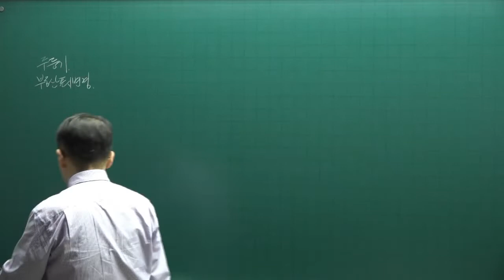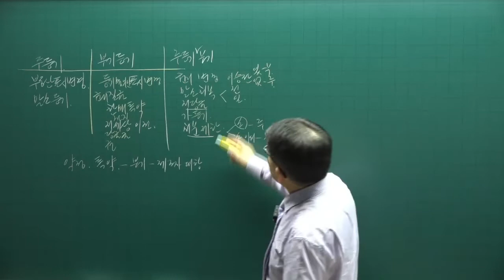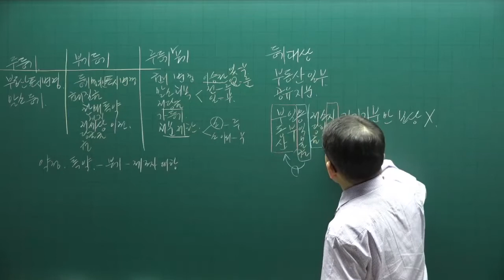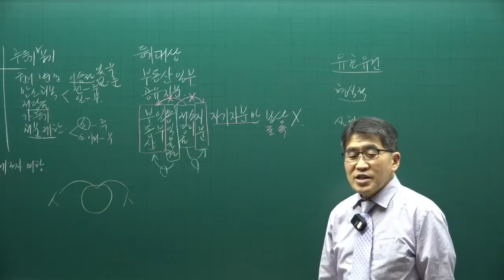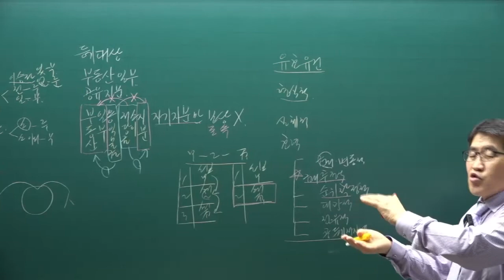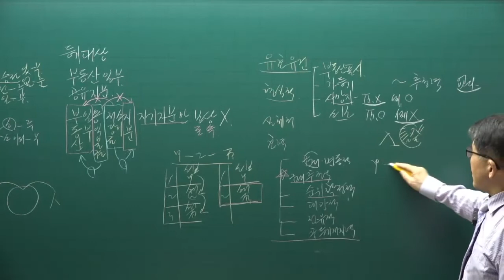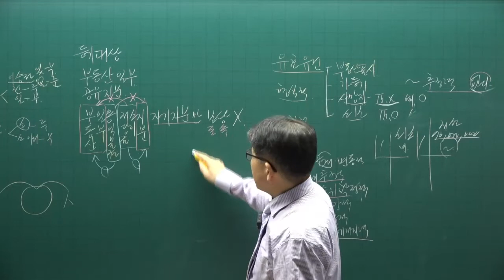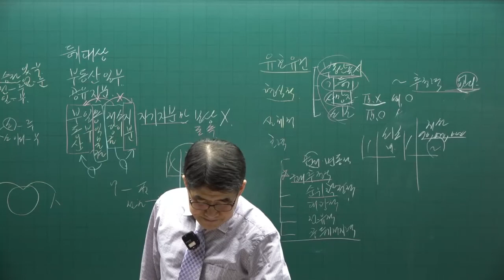[공전무] 2022년 공인중개사 공시법 이론특강 9강